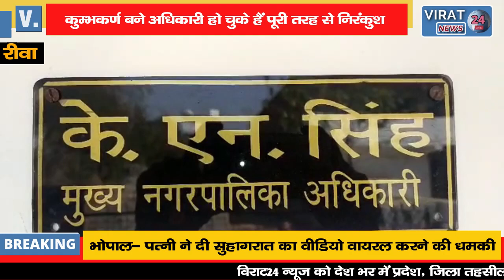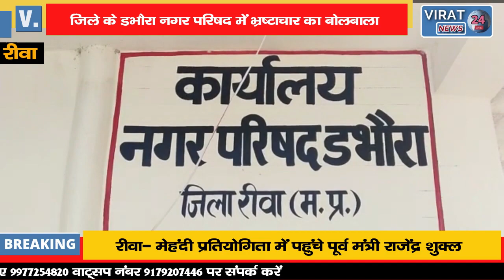🔻रीवा- जिले में कुम्भकर्ण बने अधिकारी हो चुके हैं पूरी तरह से निरंकुश !